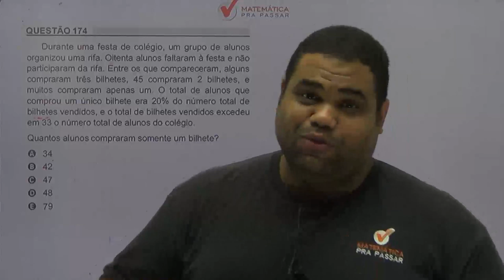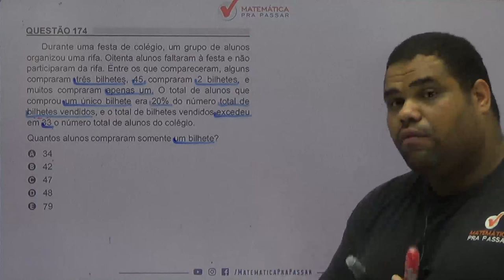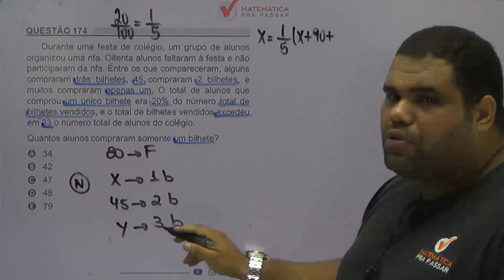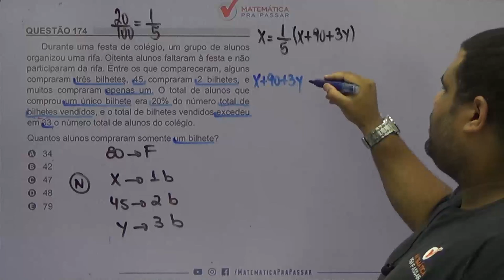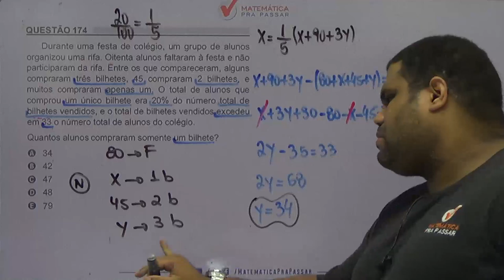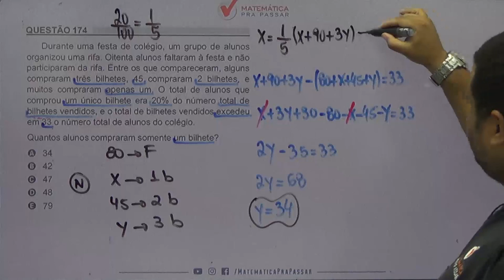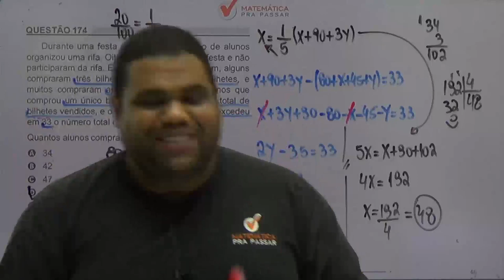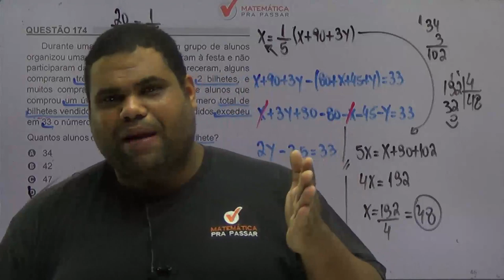🚨CORREÇÃO ENEM 2018: ✔️QUESTÃO 174 😃PROBLEMAS 😃 QUESTÃO DA RIFA.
Durante uma festa de colégio, um grupo de alunos organizou uma rifa. Oitenta alunos faltaram à festa e não participaram da rifa. Entre os que compareceram, alguns compraram três bilhetes, 45 compraram 2 bilhetes, e muitos compraram apenas um. O total de alunos que comprou um único bilhete era 20% do número total de bilhetes vendidos, e o total de bilhetes vendidos excedeu em 33 o número total de alunos do colégio.

Quantos alunos compraram somente um bilhete?

A
34
B
42
C
47
D
48
E
79